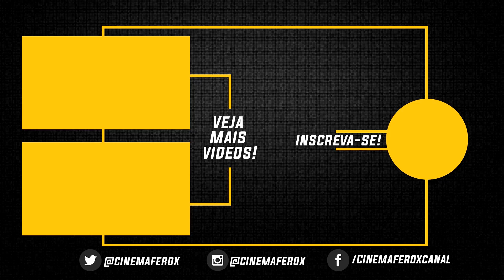15 Melhores Filme de Terror 1985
15 Melhores Filme de Terror 1985
Os 15 Melhores Filme de Terror  - Continuamos a saga dos vídeos do Canal Cinema Ferox, que celebra o Horror Cinematografico produzido nos anos 80. O ano em destaque nesse vídeo é o de 1985.